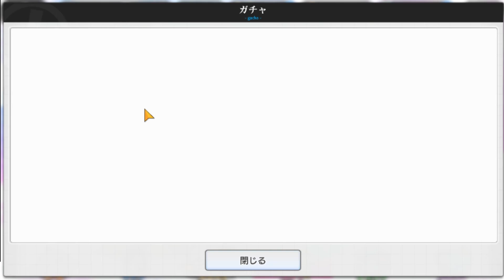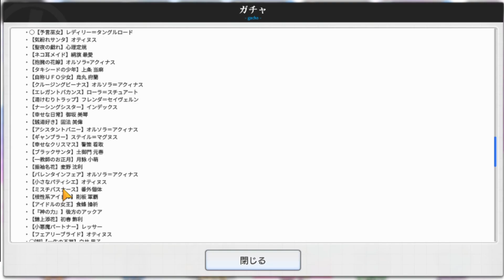【とあるIF】600DL記念10連ガチャ、未所持キャラを当てたい！【とある魔術の禁書目録_幻想収束】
この動画では、10日ログインすると回せる10ガチャを回すものです。

Hi, everyone! Welcome to "pizza girl channel".
I love to play "A certain magical index imaginary fest","Princess Connect Re:Dive",  and so on!  So I often make  game videos.
I'm looking forward to seeing you in my videos:)

お仕事に関する問合せはこちらまで